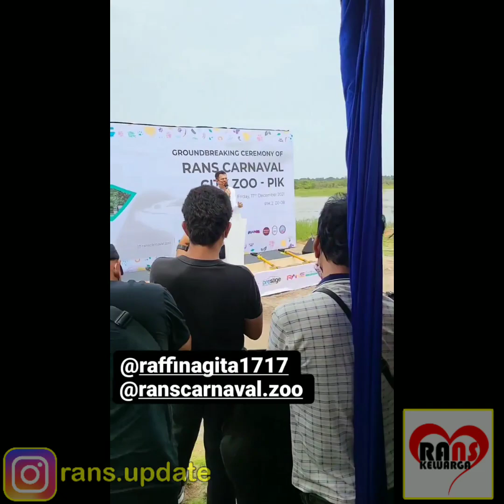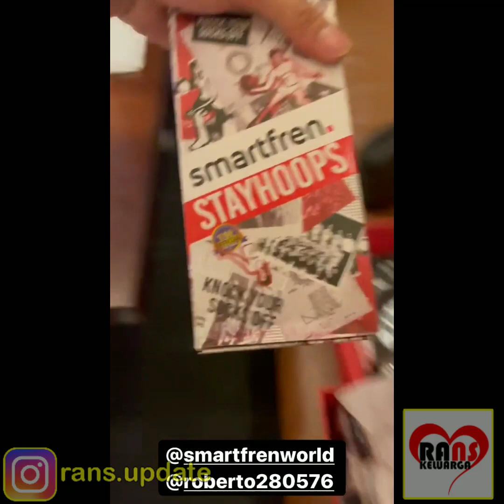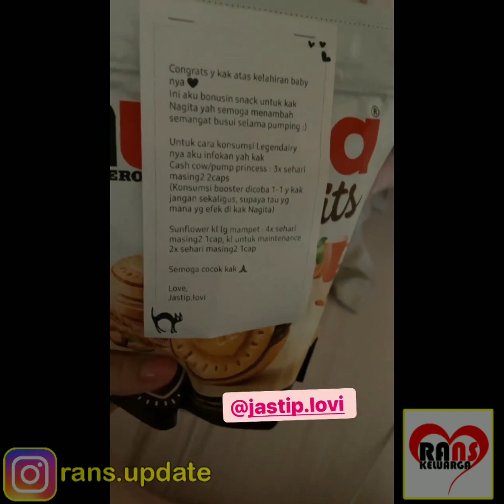RANS ZOO" KADO UNTUK RAFATHAR & RAYYANZA